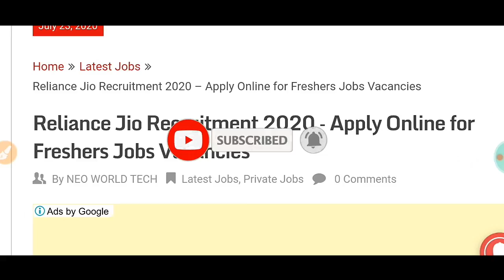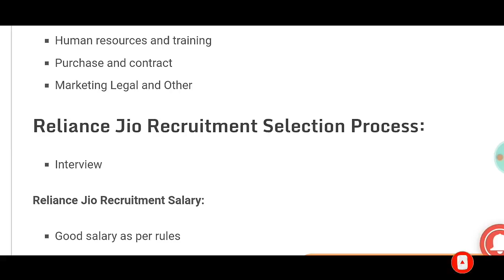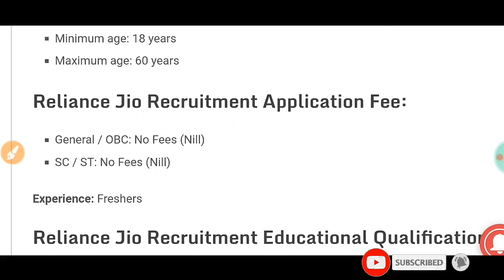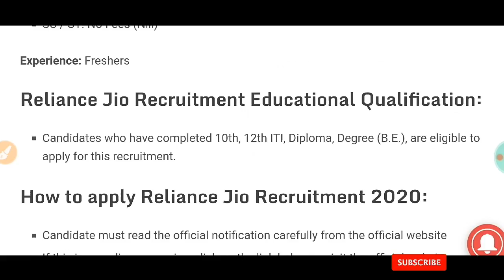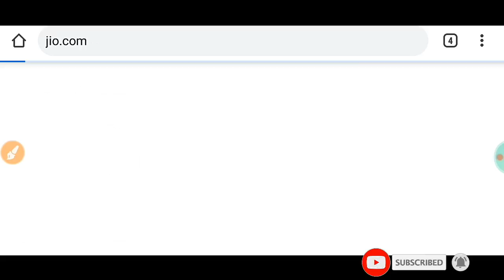Reliance Jio Recruitment 2020 - Odisha New Job - Odia Lesson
Reliance Jio Recruitment 2020 - Government Job - ଓଡ଼ିଶାର ସମସ୍ତେ ଆବେଦନ କରିପାରିବେ

Government Job
Government job
GOVERNMENT JOB
Odisha job
Odisha job
ODISHA JOB
Jab Odisha
Job Odisha
Railway requirement
SSC requirement 2020
SSC requirement
Bank job
10th pass job
10TH PASS JOB
10th pass job
10th Pass Job 2020
10th pass bank job
10th pass railway job
10th pass bank job
10th pass private job
10th pass SSC job
Panchayat level
CT Exam
B.ed Exam
Government Job
Job In Odisha
Sarkari Naukri
Sarkari Job News
Latest Government

Odia Lesson
Odialesson
ODIA LESSON
odia lesson
About Social Media Also Following Me:-
1. Instagram Me.
2. Twitter Me.
3. Facebook Me.